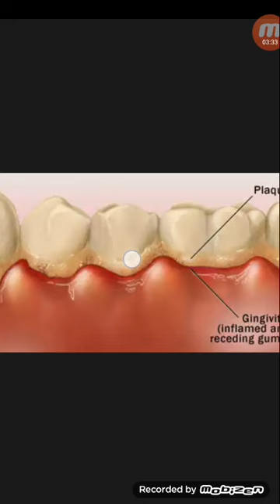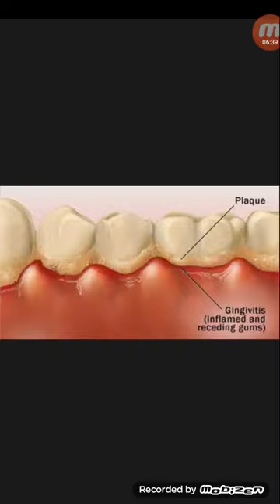দাঁত নড়ে যাওয়ার অন্যতম কারন ডেন্টাল ক্যালকুলাস...